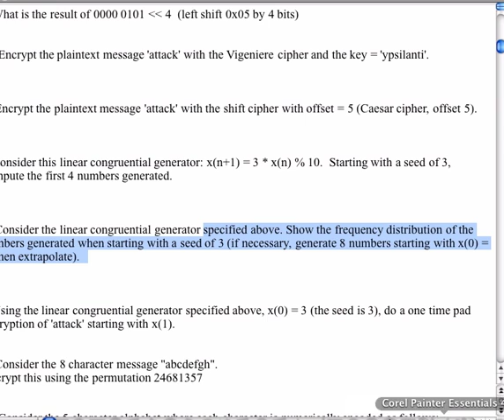374 Math refresher/tutorial - 4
Part 4 of 5 Math refresher/tutorial for COSC 374 at midterm time